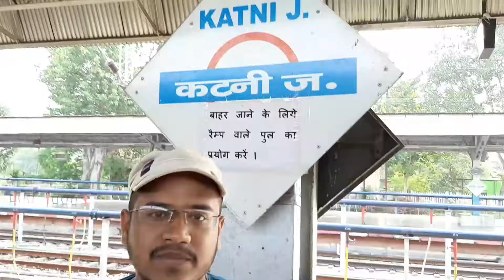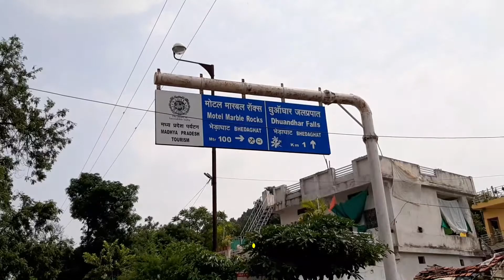Rewa Madan Mahal Intercity express ।। jabalpur Travel Series